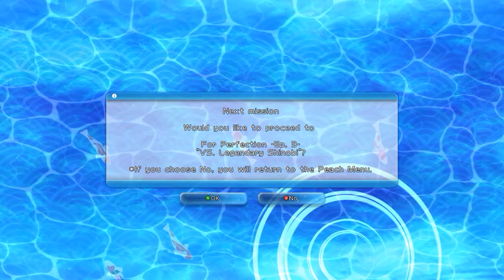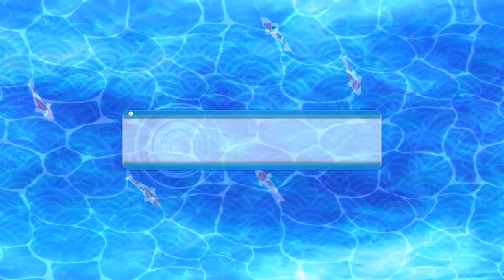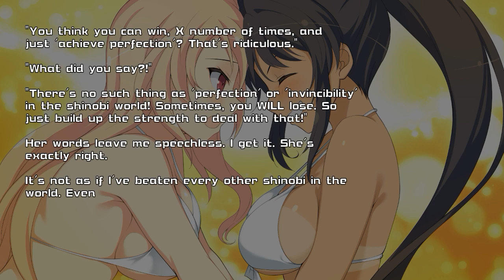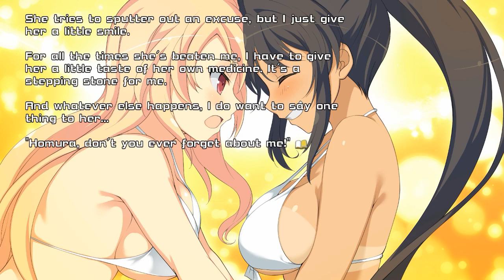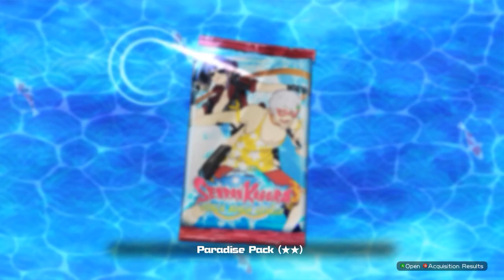Senran Kagura: PBS - Paradise Episodes - Part 4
Paradise Episodes - Part 4
Windows PC
Live Commentary